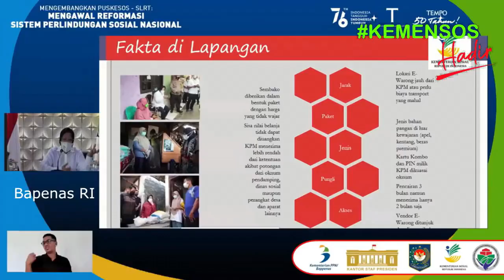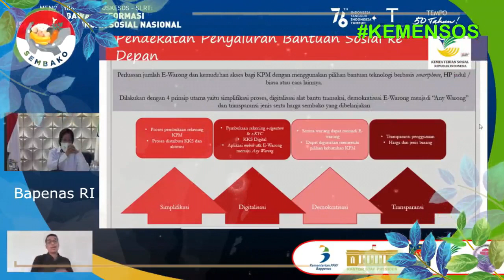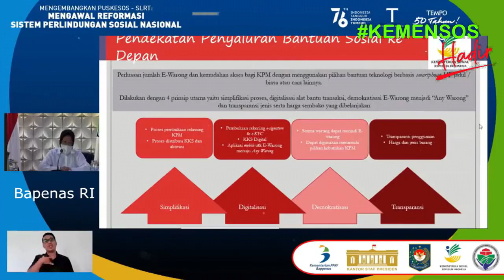Siap Siap Kpm PKH BPNT BST Akan Terima KKS Digital info pkh hari ini agustus 2021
dan bantuan sosial tunai atau bst se Indonesia . Cara cek Kartu Indonesia Pintar atau KIP menggunakan hp, laptop, komputer dengan internet. cukup mudah bisa dilakukan dari mana saja tanpa harus pergi ke bank atau menanyakan ke sekolah. kartu indonesia pintar merupakan produk dari program pip atau program indonesia pintar yang dilakukan oleh kementrian pendidikan dan kebudayaan agar anak tidak mampu dapat melanjutkan sekolah baik sd smp atau sma dan smk. Program Indonesia Pintar (PIP) melalui Kartu Indonesia Pintar (KIP) adalah pemberian bantuan tunai pendidikan kepada anak usia sekolah (usia 6 - 21 tahun) yang berasal dari keluarga miskin, rentan miskin: pemilik Kartu Keluarga Sejahtera (KKS),peserta Program Keluarga Harapan (PKH), yatim piatu, penyandang disabilitas,korban bencana alam/musibah. PIP merupakan bagian dari penyempurnaan program Bantuan Siswa Miskin (BSM). Peserta didik pemegang KIP;Peserta didik dari keluarga miskin/rentan miskin dengan pertimbangan khusus;Program Keluarga Harapan atau PKH adalah program pemberian bantuan sosial bersyarat kepada keluarga miskin. Pemerintah menetapkan mereka sebagai keluarga penerima manfaat PKH. Sejak PKH meluncur, keluarga yang masuk kategori miskin bisa menerima bantuan tunai dari pemerintah. Pemerintah Provinsi DKI Jakarta bakal kembali menyalurkan bantuan sosial tunai atau bst senilai Rp300 ribu pada pekan kedua Maret 2021. Penyaluran itu menjadi tahap kedua pengiriman bst bagi masyarakat Ibu Kota terdampak pandemi Covid-19.